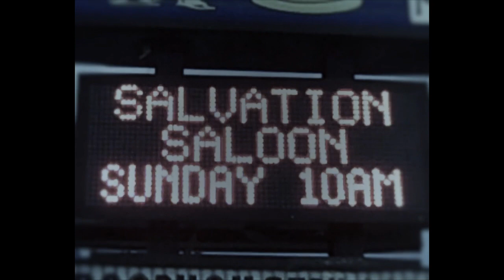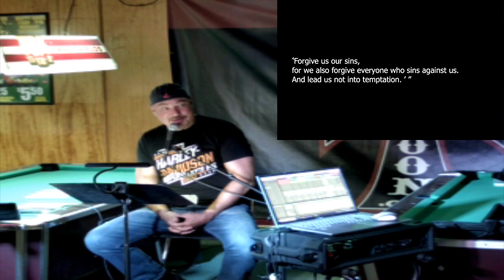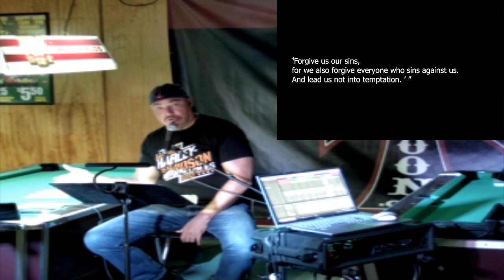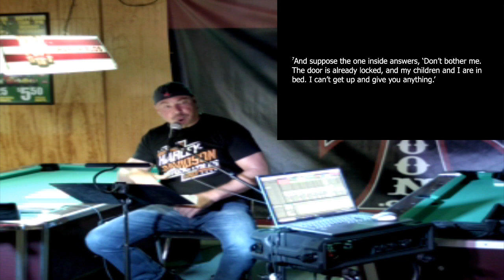Salvation Saloon Church Sermon, Luke 11 Part 1, 8/27/23